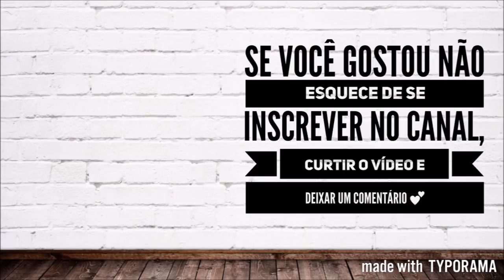7 HÁBITOS SAUDÁVEIS/FITNESS QUE VOCÊ DEVERIA TER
Aí vão mais 7 dicas/hábitos para quem quer ser mais saudável ou planeja iniciar uma jornada de mudança de hábitos buscando uma vida mais saudável e com mais longevidade!

Se você gostou não esquece de curtir e comentar pra eu ficar sabendo a sua opinião!